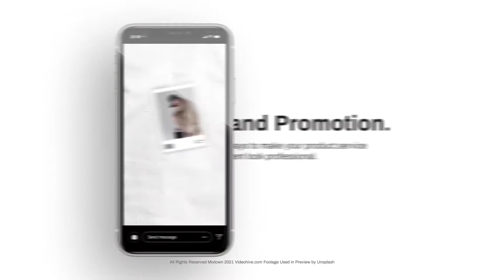30 Instagram Stories Content Ideas - After Effects Template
After Effects Template Features:
- 30 Scene Ready to use
- After Effects CC and above
- 1080×1920 Resolution
- No Plugin Required
- Fast and Easy edit